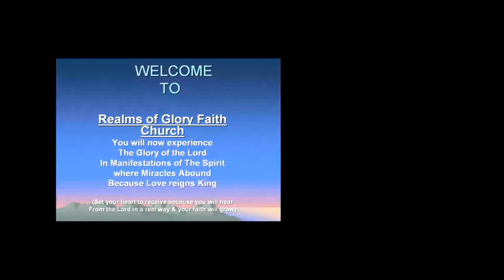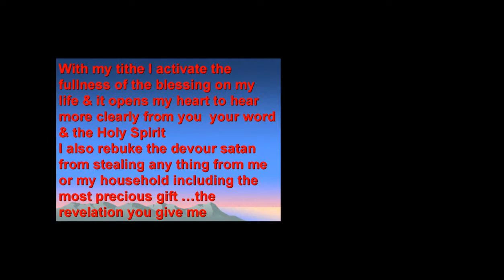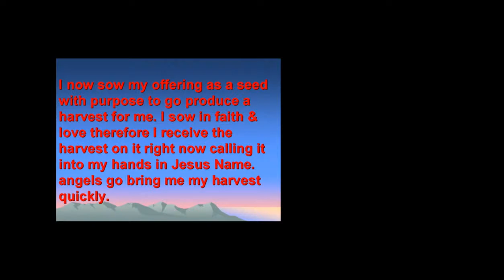Sunday Oct. 17/21. following in/ with the Spirit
the laws of the spirit